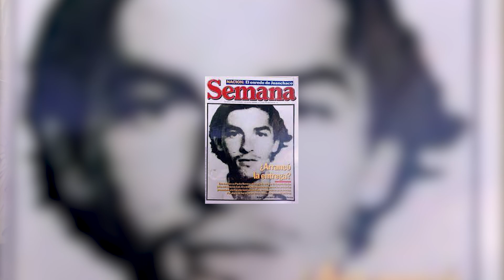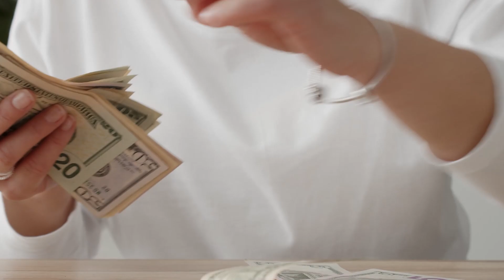L' Histoire Incroyable De Pacho Herrera, l'homo qui c'est hissé à la tête du Cartel de Cali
Aujourd'hui je vous raconte l'histoire de Pacho Herrera, un des quatres chefs du Cartel de Cali !